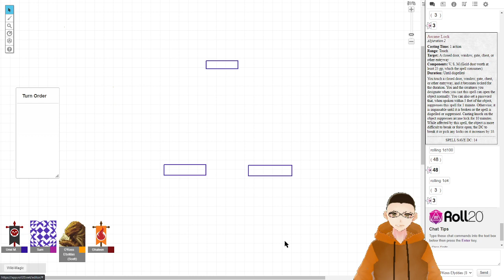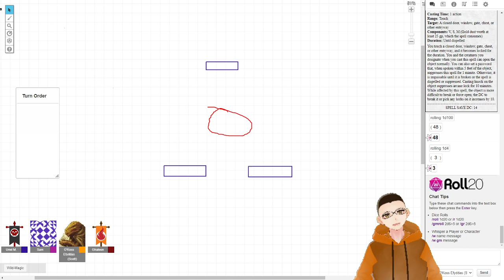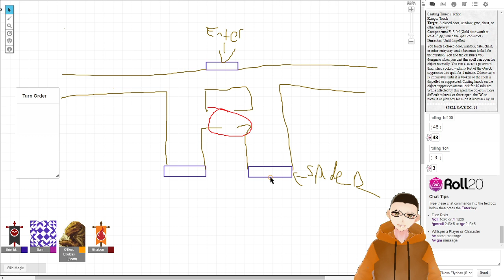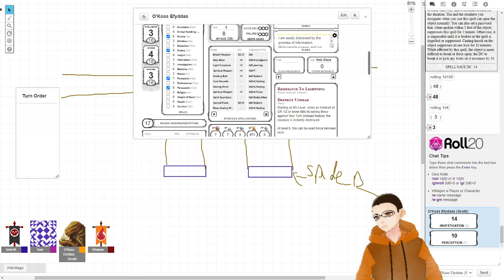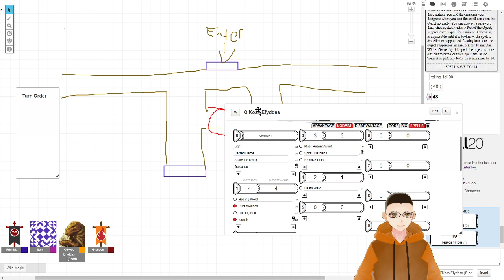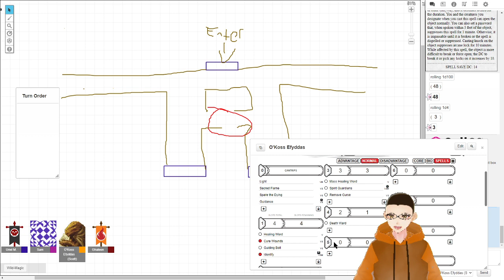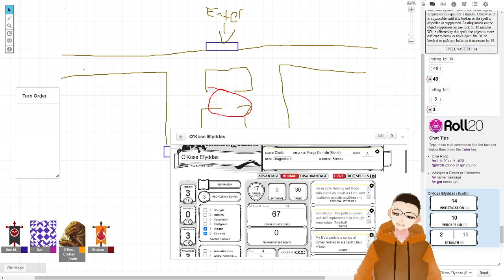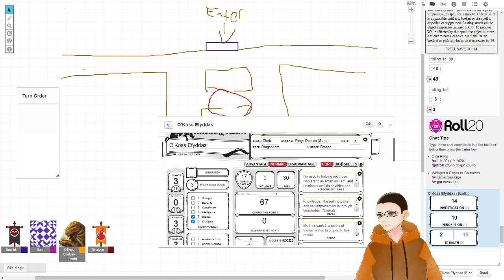2021/01/24 Part 1, O'Koss Efyddas D&D Campaign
The adventures of Ghaleon, Ardorel, O'Koss, and many others over the years we've been playing as these characters. We are generally using the the Dungeon & Dragons 5e ruleset but pretty fast and loose with specifics. My character O'Koss Efyddas is a forge cleric with neutral alignment. He's a bronze lightning type Dragonborn that's 6'4" tall and around 230 lb in weight. He has gold colored eyes.